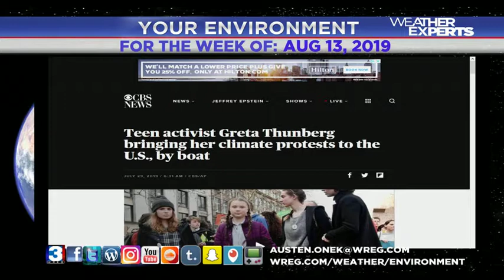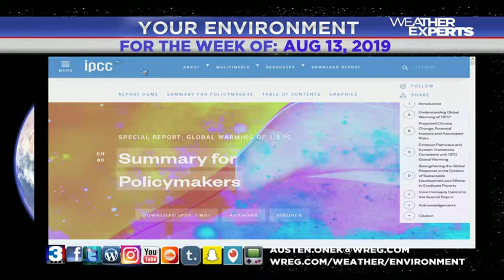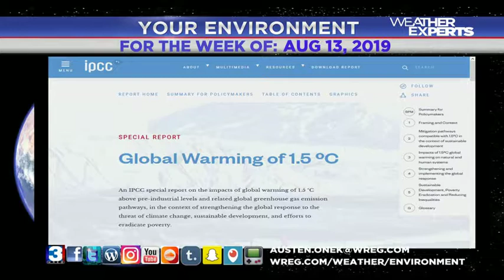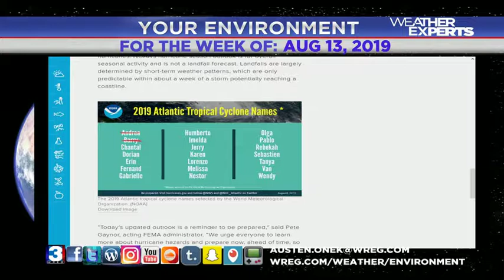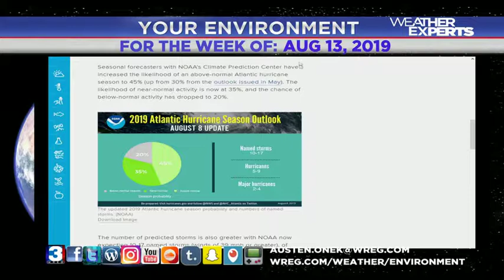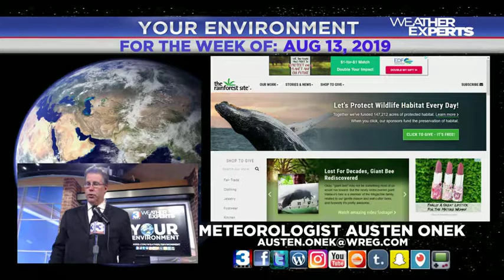WREG-TV YOUR ENVIRONMENT: AUGUST 13 2019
WREG M